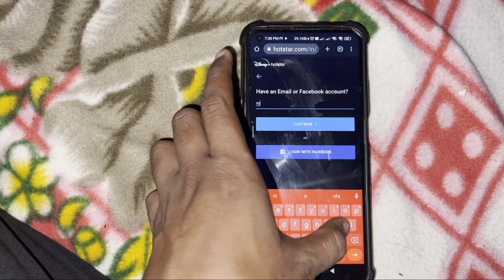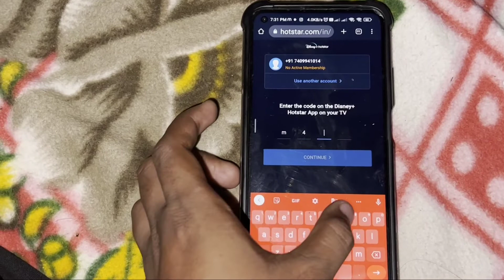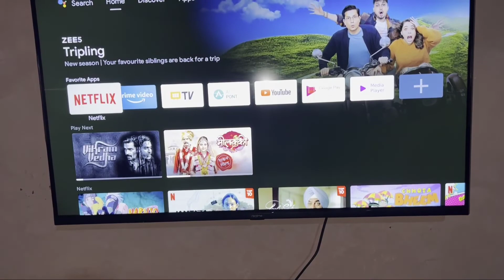Hotstar Login with Facebook/Email || Login With Code || Login Hotstar with Mobile in Realme Smart Tv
Hotstar Login with Facebook/Email || Login With Code || tv.hotstar.com Login Hotstar with Mobile in Realme Smart Tv